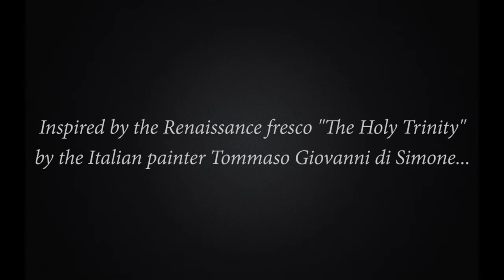Masaccio - original song composed and performed by Julia Vilar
Opus 1, nº 1 (popular name: "Masaccio"). Original song, text and arrangement by Julia Vilar. Language: Portuguese.

Performed in 3 October, 2021.
Soprano: Julia Vilar
Chamber orchestra: OFISA Women (a project of the orchestra OFISA)
Conductor: Silvia Luisada
Portuguese and English descriptions:

[PORT] Esta é uma canção original, composta, escrita (inclusive texto/letra) e arranjado por mim, Julia Vilar. Escrevi a canção há alguns anos, quando ainda era estudante de composição, originalmente para voz e piano (mais tarde fiz o arranjo para a formação de câmara da OFISA Mulheres). Música e texto (escrito em português) foram inspirados na pintura de afresco da Renascença "Santíssima Trindade", do pintor italiano Tommaso Giovanni di Simone (que ficou conhecido como Masaccio), um pintor de extrema importância para toda a história das Artes. Este afresco específico está localizado na Igreja Santa Maria Novella, em Florença. Minha composição é, portanto, um tributo ao pintor e seu legado, entre outras coisas.
Abaixo da representação da Trindade com a Virgem Maria e São João, há a pintura de um túmulo com um esqueleto humano e uma frase logo acima que pode ser traduzida como: "O que és, já fui eu; o que sou, tu virás a ser". A pintura e esta mensagem me levaram a refletir sobre a condição humana e sua inerente angústia existencial. Assim, a mensagem essencial que "ouvi" através desta obra-prima da Arte e que tentei representar musicalmente, com todas as camadas e profundidade da piantura, fora sobre o ciclo da vida e, muito mais importante e profundo, o que torna significativa nossa existência. Em outras palavras, a angústia existencial humana e a busca por transcender nossa própria condição, pois acredito que todos nós buscamos, de um jeito ou de outro, encontrar a Eternidade nos efêmeros momentos do tempo, para dar sentido à vida e significado à morte.

[ENG] This is an original song, fully composed, written (including text/lyrics) and arranged by myself, Julia Vilar. I wrote the song some years ago, back when I was still a composition student, originally for voice and piano (later I arranged it for the chamber formation of the OFISA Women). Both song and text (written in Portuguese, my native language) are inspired by the the Renaissance fresco called "The Holy Trinity", by the Italian painter Tommaso Giovanni di Simone (who became known as Masaccio), a very important artist in all history of Arts. This particular fresco in located in the church of Santa Maria Novella, in Florence. My composition is, therefore, a tribute to the painter and his legacy, among other things.
Below the representation of the Trinity with the Virgin Mary and Saint John, there is the painting of a tomb, with a human skeleton and a saying written right above that can be translated as: "What are you, once I was; what am I, you will come to be". The painting and this message got me constantly meditating on the human condition and the anguish of existence. So the essential message I "heard" through this arts masterwork and tried to represent musically, with all the levels and depth painted, was about the circle of life and, far deeper and more importantly, what makes our existence meaningful. This is, the human anguish and our search for transcending our very condition, for I believe all of us seek, one way or another, to find Eternity in the ephemeral moments in time, to give a sense of purpose to life and meaning to death.
Texto:                                                      Lyrics:
O que és, já fui eu;                                 What are you, once I was;
O que sou, tu virás a ser.                      What am I, you will come to be.

A ti virei de novo                                    Once again to you I'll come
Quando a vida começar                       When life comes to a beginning
E quando ela terminar                          And when it comes to an ending
Pois agora que tu sabes...                   For now you know...

O que sou, fostes tu;                             What am I, once were you;
O que és, tornarei a ser.                        What are you, I will be once more.
*The song has copyrights.
**I do not own the photo of the painting, I only downloaded it to depict the song.